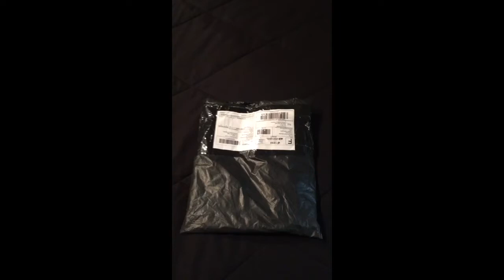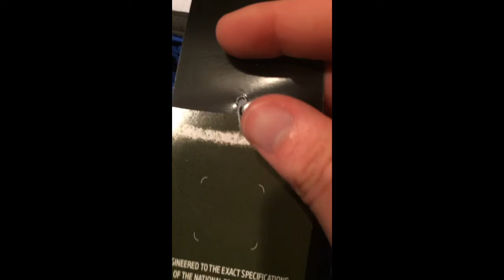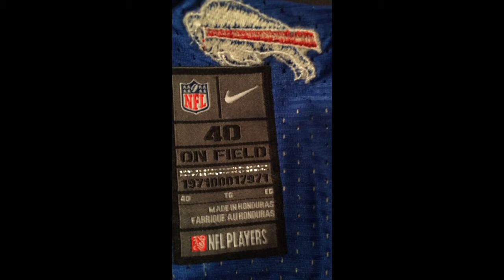Sammy Watkins Chinese Elite Replica Aliexpress Jersey